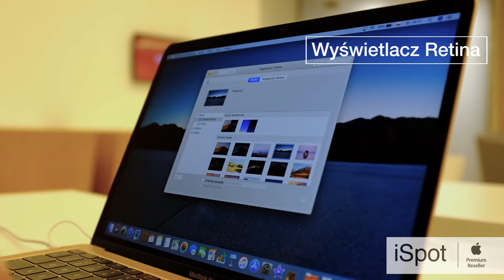High Five! #25 Mac Book Air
Poznajcie najnowszy MBA!